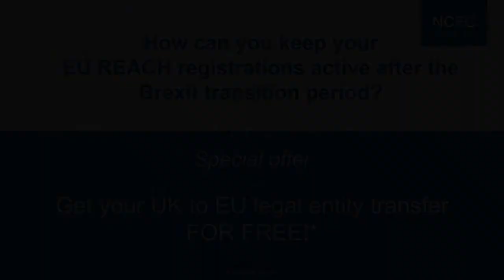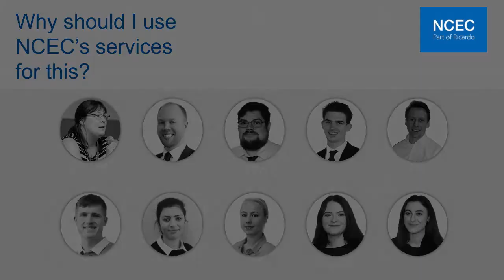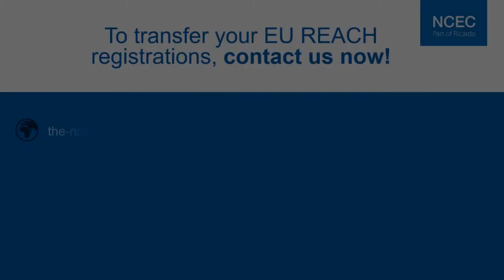Keep your REACH registrations active, ACT NOW!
British REACH registration holders who have not yet transferred their registration to an EU legal entity need to act now.

Between now and 24 December, we will waive our REACH Only Representative (OR) transfer fees in order to support organisations in retaining their registrations and continue trading in the EU after 31 December 2020.*

*T&C's and other costs apply.